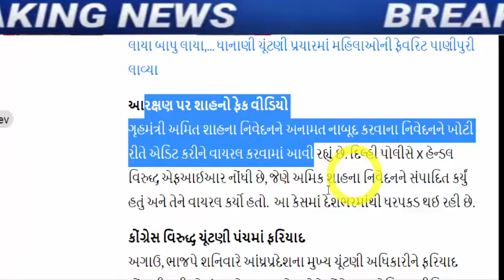અમિત શાહ ને લઇ આવી ભયંકર ખબર, Gujarat_News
two-arrested-from-gujarat-for-viral-home-minister-amit-shah-fake-video-one-is-jignesh-mevani-pa.

Congress is in the fray to defeat CR Patil in Navsari, discussion on giving ticket to Mumtaz Patel

Former MLA from Manavdar in Junagadh Arvind Ladani joined BJP

gujarat-bjp-big-political-game-on-aap-gujarat-mla-chaitar-vasava-fir-latest-news

hardik-patel-letter-to-agriculture-minister-on-cotton-price-issue